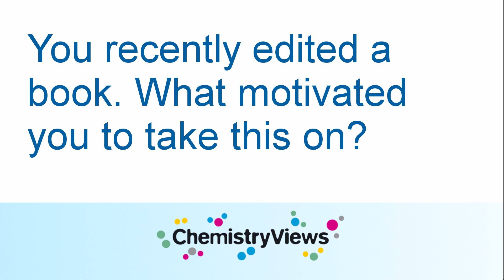Cobalt Catalysis and Polymer Recycling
Marko Hapke, University of Linz, Austria, and Leibniz Institute for Catalysis (LIKAT), Rostock, Germany, talks about group 9 metals in catalysis and his fascination with chemistry.